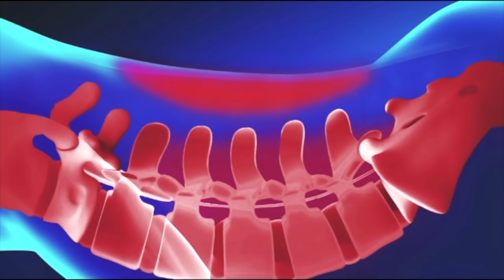Tejashwi Yadav ने Sushil nitish पर साधा निशाना, कहा- दरवाजा-खिड़की गिनना बंद करें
tejashwiyadav ने एक बार फिर sushilmodi पर जमकर निशाना साधा है । कई मुद्दों पर नेता प्रतिपक्ष tejashwiyadav ने nitishkumar पर निशाना साधते हुए कहा कि उपमुख्यमंत्री sushilmodi जी शुरू से हीन भावना से ग्रस्त नेता है । sushilmodi जी जैसे निहायती नकारात्मक व्यक्ति को कुछ नहीं सुझा तो सरकारी आवास के पेड़-पौधे और ac गिन रहे है।